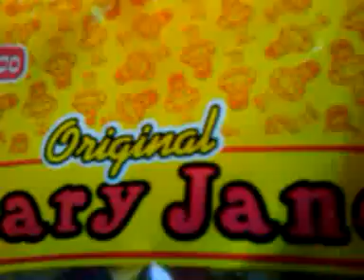I BOUGHT some MARY JANE @ the 99 CENT STORE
*"And we know that in all things God works for the good of those who love
Him,..." Romans 8.28* GREETINGS, WELCOME ! IF u have not yet done so, I INVITE U 2 ACCEPT JESUS CHRIST as your SAVIOR & BE SAVED TODAY ! IF u have done so, KEEP GROWING IN CHRIST, & KEEP TELLING the GOOD NEWS ! Thoughts & prayers for ALL of you. God bless ! Your Friend, -vk-